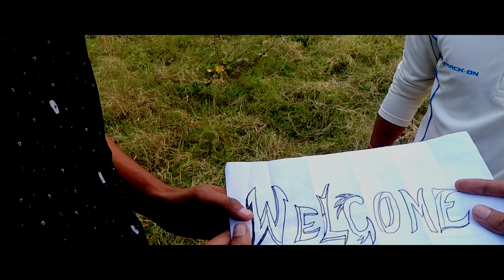The Letter Short Film | Front Benchers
" The Letter - A Suspense Thriller By Front Benchers "

The Letter Short Story.

This is a thriller and suspense based short film.
There will be more parts of this short film.
In this video you will get a best thriller and suspense short story.

This is a story about mysterious things happening with few people. A mysterious letter which is following them and a black hoddie guy is following them. They don't know what is happening with them and why.

So let's watch it and see what happens.

For more details watch the video and do give us feedback.

Part Two

If you didn't enjoy the video then also tell us the part which you didn't like through comments.

We will try to improve it in the next video.

Artists :-

 Editor :-

• SOURAV KUMAR SHARMA - Instagram(sourav_is_me)